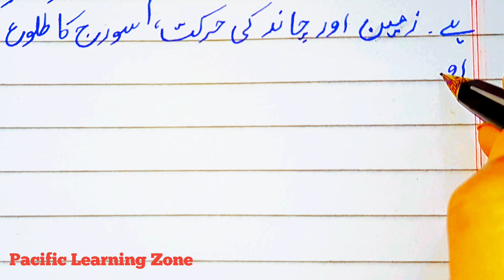Discipline essay | Urdu essay on discipline | Lines on discipline | Nazm o zabt | نظم و ضبط مضمون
Discipline essay in urdu | Essay on discipline in urdu | Essay on discipline | Discipline | Essay on discipline | Nazm o zabt urdu essay | 10 lines essay on discipline in urdu | 10 lines of nazm o zabt | Importance of discipline in life | Short essay on discipline